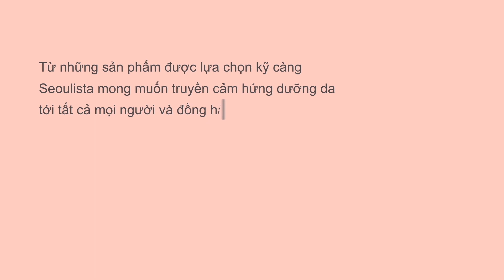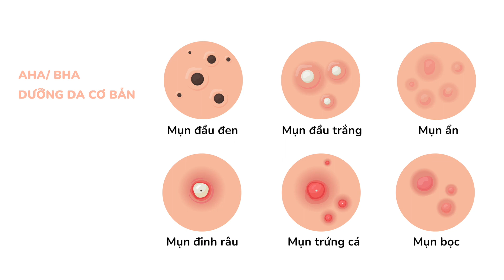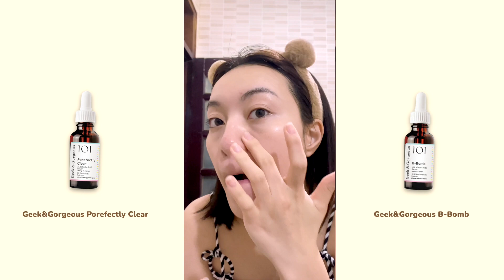SEOULISTA | ROUTINE CHĂM DA MỤN TUỔI DẬY THÌ ĐÚNG CÁCH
Xin chào các cô gái và chàng trai đáng yêu của Seoulista.

Video hôm nay chúng mình sẽ đề cập đến một chủ đề cực kỳ đáng quan tâm đối với nhiều bạn đó là mụn tuổi dậy thì. Việc chăm da mụn trong giai đoạn này sẽ cần phải sử dụng đúng sản phẩm để có hiệu quả tốt, đồng thời da cũng yếu và nhạy cảm nên phải thật cân nhắc về chu trình dưỡng da để tránh khiến tình trạng da yếu đi, nền da xấu và mụn nặng hơn nha.

Nếu đang phân vân và chưa biết cách dưỡng da mụn tuổi dậy thì, Soeulista có ngay gợi ý về routine rất chi tiết cho cả nhà đây!

00:00 Intro
01:12 Nguyên nhân gây ra mụn
02:11 Phân loại các loại mụn
03:08 Chu trình dưỡng da mụn tuổi dậy thì
03:37 Sữa rửa mặt
04:27 Toner
05:34 Tinh chất
07:13 Kem dưỡng
07:44 Chấm mụn

Nội dung và Hình ảnh sử dụng trong Video này thuộc bản quyền của Seoulista. Mọi thắc mắc hay câu hỏi liên quan đến Bản quyền hình ảnh xin vui lòng gửi email tới địa chỉ